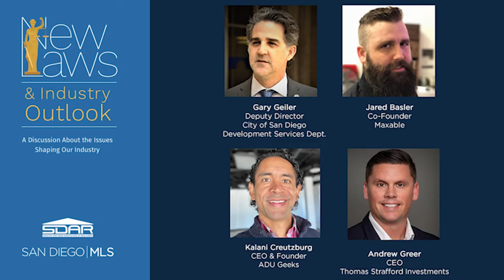New Laws & Industry Outlook 2022 ADU Track Session 2 Panel - All Things ADUs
New Laws & Industry Outlook 2022 ADU Track Session 2 Panel Discussion - All Things ADUs

Learn all about the challenges, opportunities and future of ADUs from the leaders in San Diego ADU development & policy. Panelists City of San Diego Development Services Department Assistant Director, Gary Geiler, Maxable Co-Founder, Jared Basler, ADU Geeks CEO & Founder, Kalani Creutzburg with moderator Thomas Strafford Investments CEO, Andrew Greer as they discuss the latest ADU rules and regulations in San Diego County.

Watch for additional content regarding the latest 2022 new laws affecting San Diego real estate from the following lineup of speakers, including: Shannon McGahn (NAR), State Senator Brian Jones (CA), Christine LaMarca (California Rental Housing Association), Mayor Richard Bailey (Coronado), Sanjay Wagle (C.A.R.), Mayor Terry Gaasterland (Del Mar),  Jordan Levine (C.A.R.), Elyse Lowe (City of San Diego).